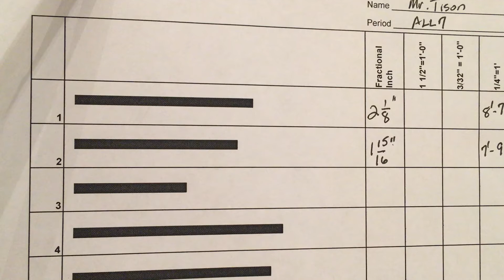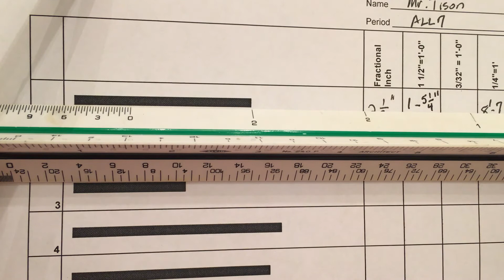How to read an architectural scale where 1-1/2"=1'